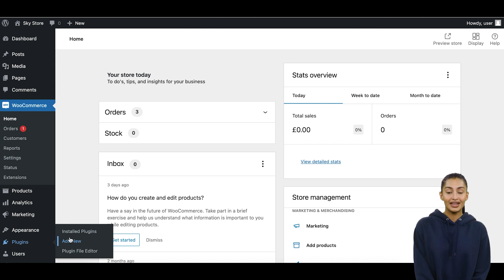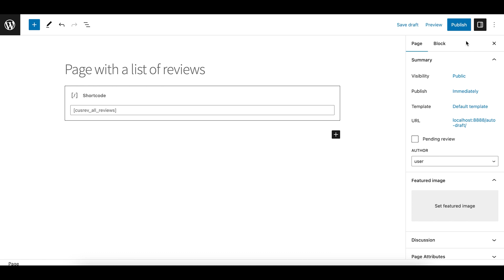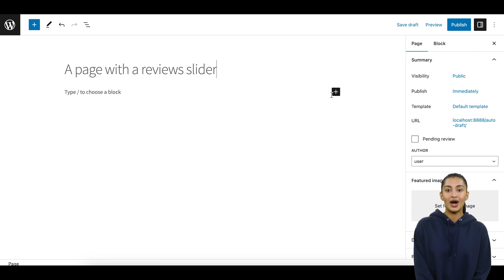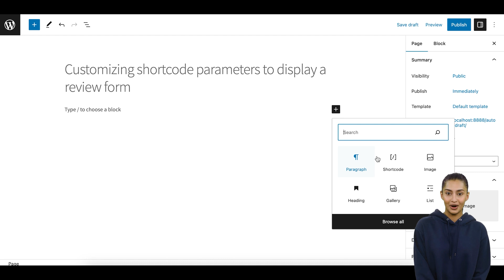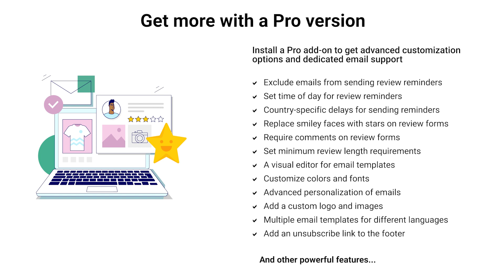How to Display WooCommerce Reviews with Shortcodes?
Customer reviews are invaluable for building trust and credibility in your WooCommerce store. By utilizing shortcodes in combination with the CusRev plugin, you can seamlessly display customer feedback, enhancing the shopping experience for potential buyers. In this guide, we'll walk you through the process of displaying WooCommerce reviews using shortcodes, empowering you to showcase authentic customer opinions effectively.

The tutorial will cover:

✔︎ Reviews List Shortcode [cusrev_all_reviews]
✔︎ Reviews Grid Shortcode [cusrev_reviews_grid]
✔︎ Reviews Slider Shortcode [cusrev_reviews_slider]
✔︎ Inserting Shortcodes into Pages or Posts

Did you like this tutorial? Have any questions or comments? We'd love to hear your feedback in the comments section below. It’d be a big help for us, and hopefully it’s something we can address for you in improvement of our free WooCommerce tutorials.

Running a WooCommerce store?

Interested in the Pro version?

Music: Bjorn Lynne - A Fresh New Look (Upbeat Corporate Pop)
Images: Freepik.com